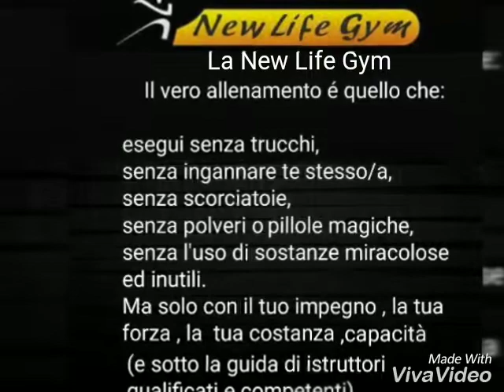minispot sport salute bruciagrassi calorie workout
Video da parte di Ivans